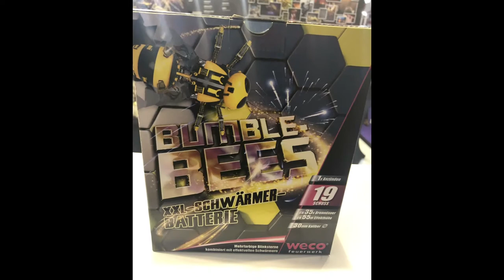Weco Bumlebees | Neuheit 2018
Preis ~ 36€
Brenndauer: 35 s
Bruttogewicht: 2,795 kg
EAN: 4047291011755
Einzelteile: 1
Kategorie: Kat. F2
NEM: 285 g
Schuss: 19
Gefahrgutklasse: 1.4G